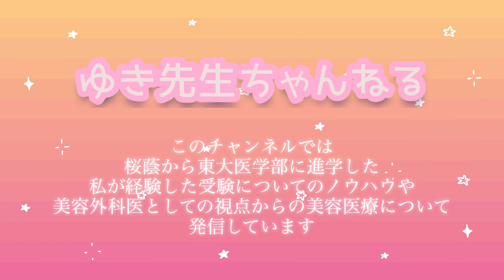桜蔭生の実態を公開！【変人しかいないってホント!?】勉強方法や部活、受験、生活について紹介します【中学受験】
よく質問を受ける桜蔭生の実態について、いただいた質問にお答えしました！ぜひご覧ください✨

0:09 はじめに
0:30 どんな大学にいくの？
1:35 どんな塾に通うの？
2:15 部活はするの？
2:52 ガリ勉しかいない？
3:50 変人の集まり！？

【自己紹介】
地元の小学校に通い5年生の冬にサピックスに入塾しました。
ピアノとヴァイオリンを習いながら受験勉強をし桜蔭中学校・高校に進学しました。

桜蔭時代は6年間鉄緑会に通って現役で東大の理科三類に合格し、東大医学部に進学。
医学生をしながら鉄緑会で英語科講師をつとめ、
教え子は東大に約100人、東大理三に10人以上が合格しました！🌸

国家試験の勉強をしながらスキューバダイビングのプロ資格を取ったり、アルバイトで貯めたお金で海外に述べ30ヵ国くらいを旅したりと楽しい学生生活を送りました🏝

卒業後は都内の総合病院で研修し、がん研有明病院の形成外科で数年間、乳房やまぶたをはじめとした身体のあらゆる部位の再建手術に携わりました。現在は大手美容外科にて勤務しています。